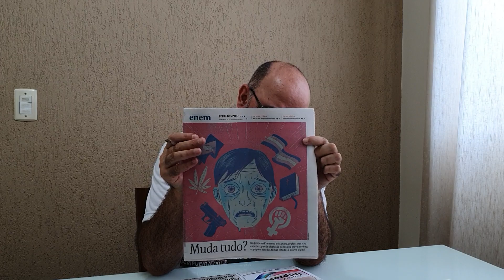Jornal do Mazza (Atualidades 251): Manchetes de Jornais e Revistas - Terceira semana de outubro/2019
# CV # Oceania Atualizamos o noticiário analisando os principais acontecimentos entre os dias 15 e 20 de outubro.
Fontes:
- "Maioria dos recursos leva 1 ano no STJ e no Supremo" na manchete da Folha de S.Paulo, edição 33.068 de 16 de outubro de 2019;
- "Após exigência de CPF, somem do IR 1,2 milhão de jovens" na manchete da Folha de S.Paulo, edição 33.069 de 17 de outubro de 2019;
- "Bolsonaro é derrotado por PSL, e crise afeta articulação" na manchete da Folha de S.Paulo, edição de 33.070 de 18 de outubro de 2019;
- "Governo extingiu comitês contra desastres por óleo" na manchete da Folha de S.Paulo, edição de 33.071 de 19 de outubro de 2019;
- "Ciclo de juro baixo será longo e alterará estrutura econômica" na manchete da Folha de S.Paulo, edição 33.072 de 20 de outubro de 2019.

- Conhecendo FATOS;
- Olho de Rapina;
- Causa e Efeito com Josiel Gomes;
- Ciência News;
- Projeto BigBang;
- CANAL OVERMUNDO;
- Espaço Infinito;
- STEAMulando Universos;
- O Pequeno Passo;
- GEO MAZZA;
- Mazza Mundi.